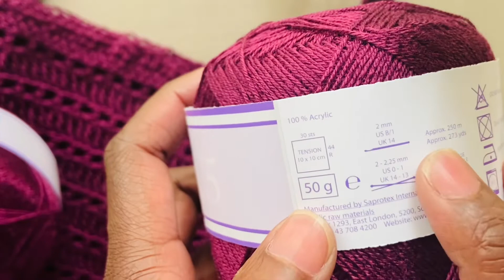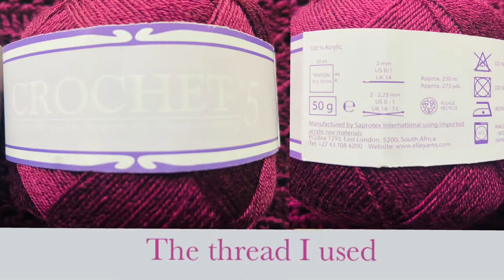Crochet Easy Peasy Crop Top - tutorial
A top down, in the round crochet pattern for this crop top. Tutorial for a size Medium however sizes XS to XL follow along with all instructions provided

Materials
Thread (doubled) 100% Acrylic Elle Crochet No 5
3mm crochet hook
Scissors
Stitch markers
Measuring Tape
Yarn/ wool needle